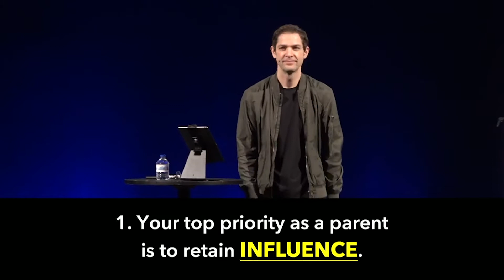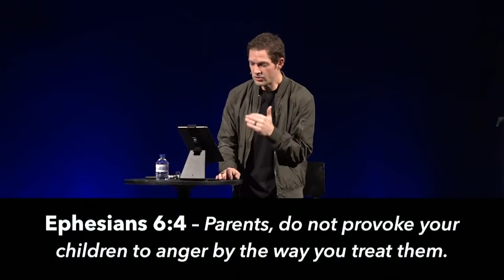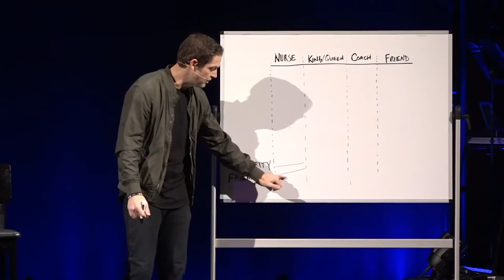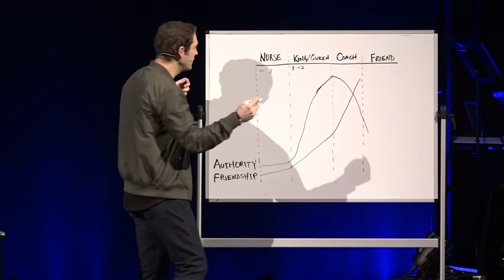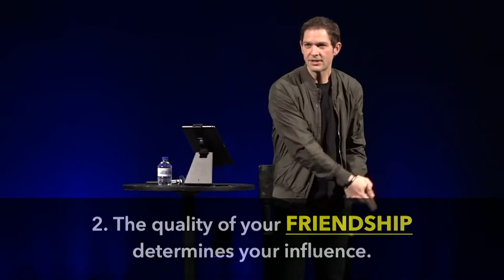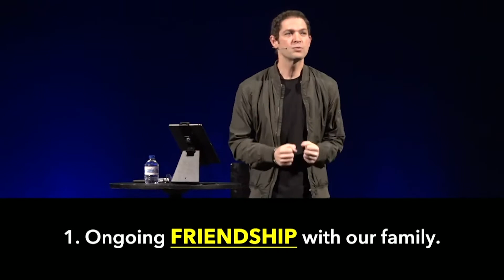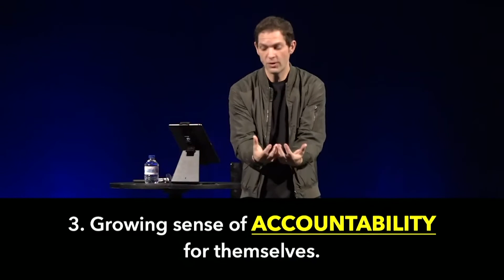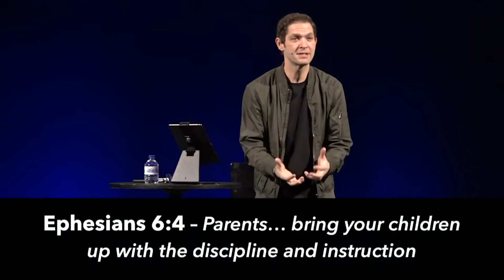Parenting Is Impossible – Week 4 of "Nobody Told Me"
“Nobody told me parenting is impossible!  We all WANT to have awesome kids who grow up to become awesome adults, but often we’re left feeling like parenting is just an impossible task.  During this talk, we’ll explore the number one thing you need as a parent and exactly how to achieve it!"